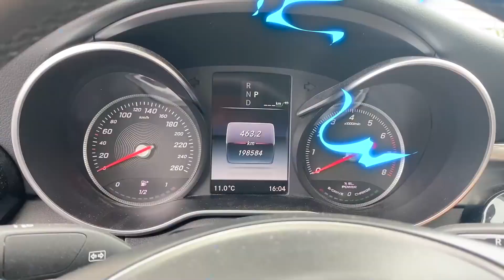Gant magique. Le jeu amusant de Jason et Alex. Remplacez par Nouveau ! | Jason Vlogs Italia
C'est l'histoire de la façon dont le gant magique s'est cassé. Il s'avère que le jeu amusant de Jason et Alex était très intéressant. Il était très difficile pour Alex de remplacer tout ce qui était cassé et perdu par un neuf ! Jason Vlogs Italia